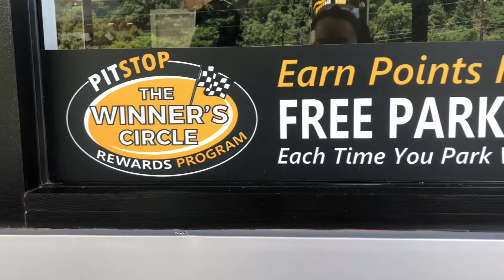TRIP TO THE PHILIPPINES | PITSTOP PITTSBURGH PA